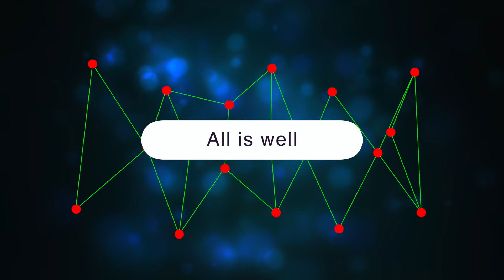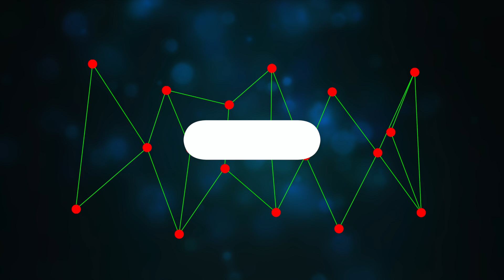All is Well - Official Lyric Video | Beloved Records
This is the Official Lyric Video for all is Well (From ABC-DX) from Beloved Records
Site Belovedrecords.com
Merry Christmas!!
All is Well (ABC-DX)
Away in A Manger (Me)